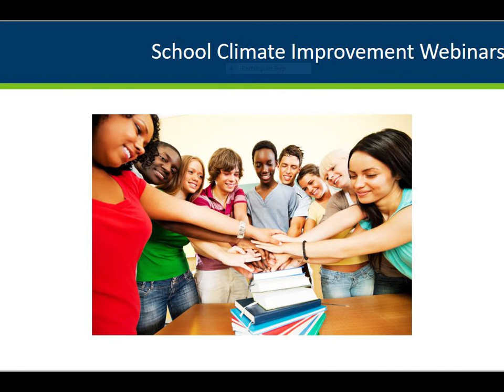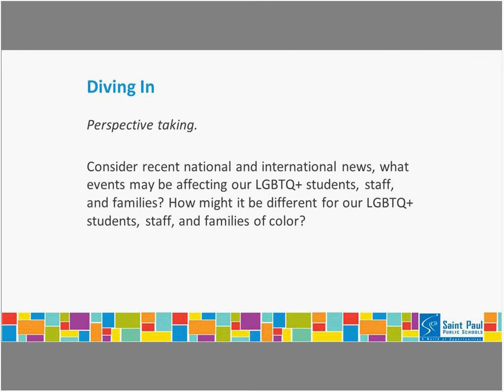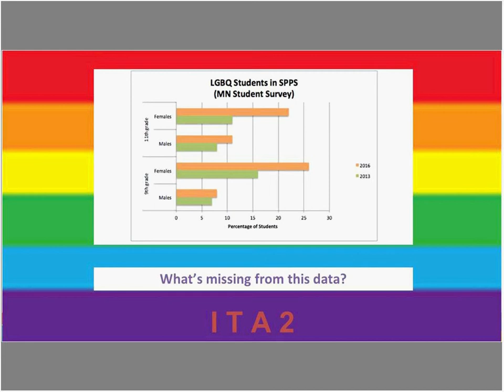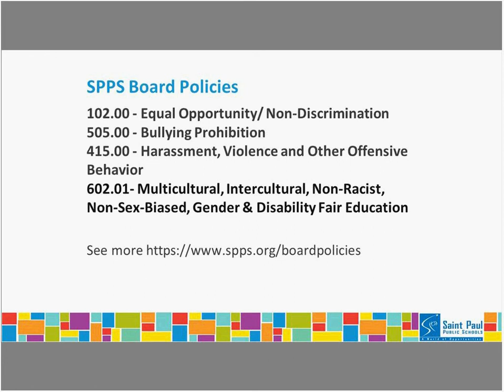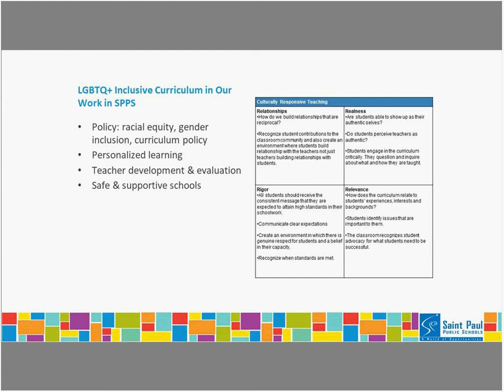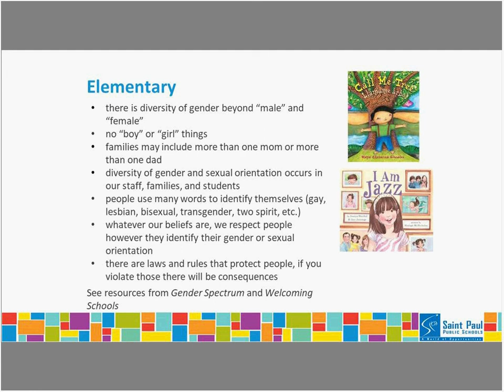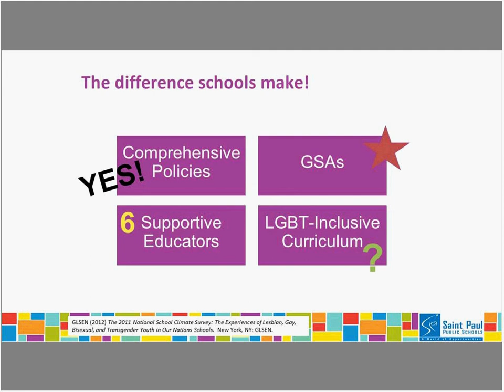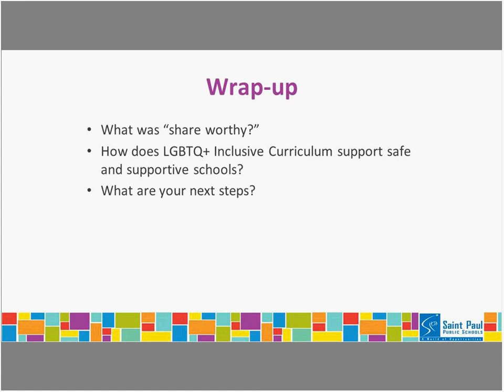Creating Supportive School Climates for LGBTQ Students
Creating safe and supportive school environments for LGBTQ students is not only critical to their health and well-being, but essential for them to learn, succeed academically and to thrive. This webinar focuses on how schools and school staff can improve school climate for LGBTQ students. Clark Hoelscher, Ph.D., a program specialist for Out for Equity in Saint Paul Public Schools, will discuss LGBTQ+ inclusive curriculum and how it contributes to creating school climates that affirm students' identities. The webinar also explores school policies, student groups, supportive educators, and working with the families of LGBTQ+ students.